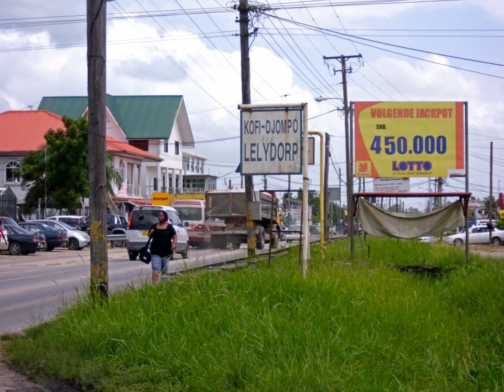Suriname | Wikipedia audio article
This is an audio version of the Wikipedia Article:
Suriname

- Socrates

SUMMARY
Suriname  (, US also , also spelled Surinam), officially known as the Republic of Suriname (Dutch: Republiek Suriname [reːpyˌblik syːriˈnaːmə]), is a country on the northeastern Atlantic coast of South America. It is bordered by the Atlantic Ocean to the north, French Guiana to the east, Guyana to the west and Brazil to the south. At just under 165,000 square kilometers (64,000 square miles), it is the smallest sovereign state in South America. Suriname has a population of approximately 558,368, most of whom live on the country's north coast, in and around the capital and largest city, Paramaribo.
Suriname was long inhabited by various indigenous people before being invaded and contested by European powers from the 16th century, eventually coming under Dutch rule in the late 17th century. During the Dutch colonial period, it was primarily a plantation economy dependent on African slaves and, following the abolition of slavery, indentured servants from Asia. In 1954, Suriname became one of the constituent countries of the Kingdom of the Netherlands. On 25 November 1975, the country of Suriname left the Kingdom of the Netherlands to become an independent state, nonetheless maintaining close economic, diplomatic, and cultural ties to its former colonizer.
Suriname is considered to be a culturally Caribbean country, and is a member of the Caribbean Community (CARICOM). While Dutch is the official language of government, business, media, and education, Sranan, an English-based creole language, is a widely used lingua franca. Suriname is the only sovereign nation outside Europe where Dutch is spoken by a majority of the population. As a legacy of colonization, the people of Suriname are among the most diverse in the world, spanning a multitude of ethnic, religious, and linguistic groups.